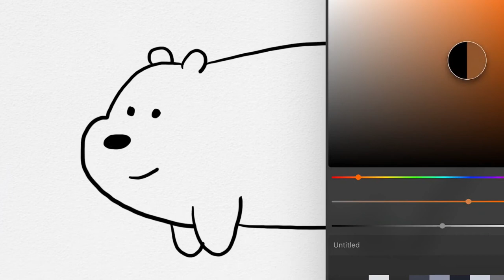Menggambar Beruang Coklat untuk Anak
Hey kali ini kita belajar Menggambar & Mewarnai Beruang Coklat untuk Anak bersama anak-anak TK A & TK B. Ayo ajak anak-anak yang lain untuk bergabung untuk belajar menggambar & mewarnai.